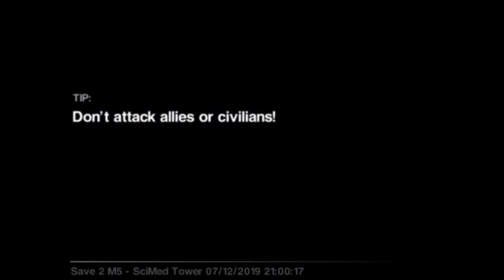Let's Get Scared: Alien Isolation with BotherShawn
BotherShawn is a Horror Variety streamer on twitch who gets scared easily by jump scares. In this edition of Let's Get Scared, Shawn is doing a playthrough of Alien Isolation.

Live on Twitch every Wednesday 5 PM, Thursday 10AM, Friday 5 PM, Saturday 4PM Eastern Standard Time.

Capture your gameplay and light your setup the same way I do!